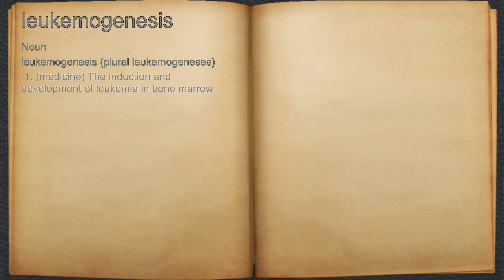What does leukemogenesis mean?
A spoken definition of leukemogenesis.

Intro Sound:
Typewriter - Tamskp